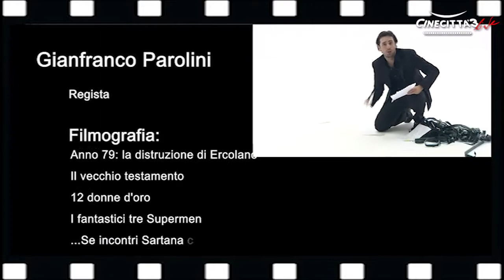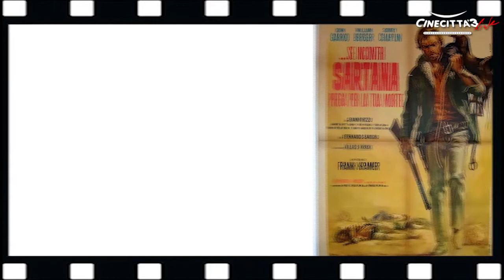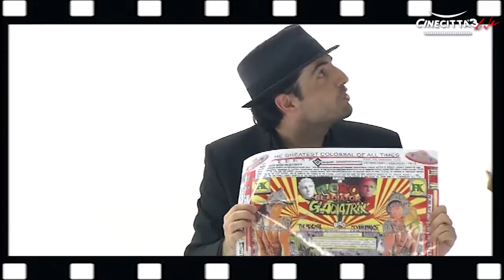I segreti Del Cinema - Frank Kramer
Un assaggio del programma dedicato agli artefici della magia del cinema: la serie tv dedicata a protagonisti del cinema italiano e internazionale, quali Dardano Sacchetti, Vittorio Sodano, Frank Kramer.
Continua il consueto appuntamento con la serie i "Segreti del Cinema" ospite in studio Gianfranco Parolini noto anche con lo pseudonimo di  Frank Kramer regista di ben 56 film colossal e sceneggiatore italiano specializzato in film di genere.
Un programma di Vittorio Muscia, Simonetta Pieroni, Saverio Quagliozzi,
Conduce Saverio Quagliozzi, Direttore della Fotografia Davide Mancori, , Direttore di Produzione Francesco Aloi, Scenografia Mauro Parisi, Regia Simonetta Pieroni.